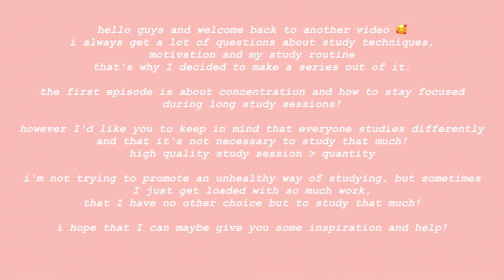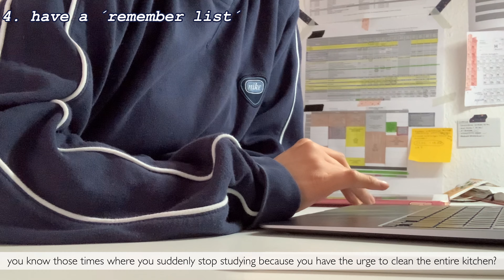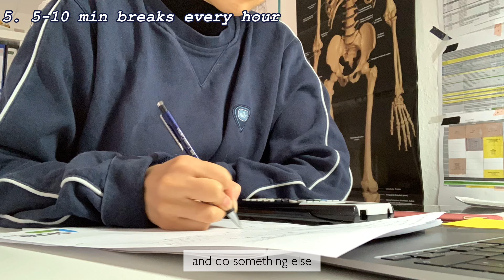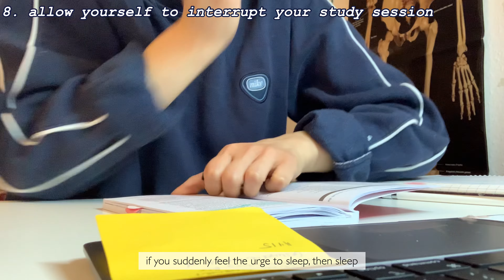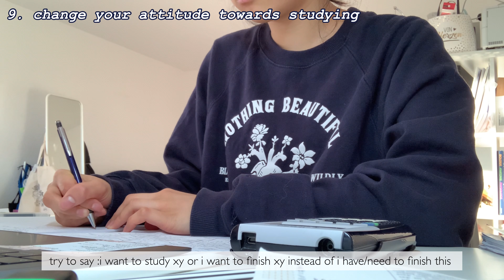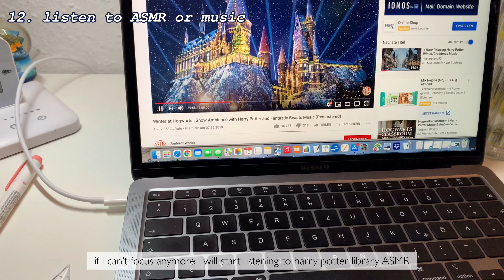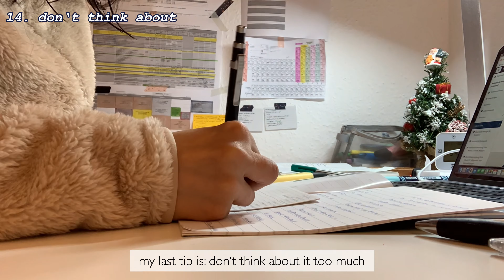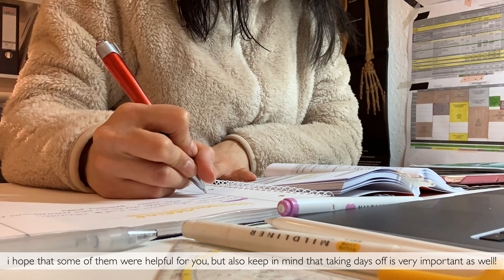Study Guide EP 1: How to study for 9h and stay focused 🤯 ft. Study time lapses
Hey guys 🥰

this is a new Series that I started! A study guide with tips from a medstudent! It is going to be about my study techniques, study routines and how go stay motivated!
I hope that I can help some of you!

xx wallflowerstudy

Equipment:
⭐️Camera: I phone XS
⭐️Editing: vllo
⭐️I pad : 6th Generation (2018) with 125 Gb and first Generation Apple pencil
⭐️Laptop: Macbook Air 2020 13,3“ with 256 GB in Space grey

FAQ:
⭐️where are you from? i was born and raised in Germany! My roots are in hong kong though 🇭🇰
⭐️How old are you? 19 (when the video is posted - for people asking when my birthday is : 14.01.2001)
⭐️When do you upload?Every sunday morning at 10 AM (German time)
⭐️ what apps do you use for studying? Goodnotes and Anki!
⭐️what app do you use for flashcards? Anki
⭐️What are you studying? I‘m a first year medical student in Germany 👩🏻‍⚕️